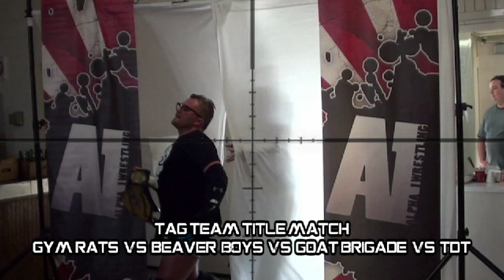The Punished • DVD Teaser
for details to come see us live in Hamilton, Ontario

This event featured

"Speedball" Mike Bailey vs Rickey Shane Page

Beaver Boys in tag team action!

Ethan Page vs Tyler Thomas

Brian Myers FKA Curt Hawkins vs Brent Banks